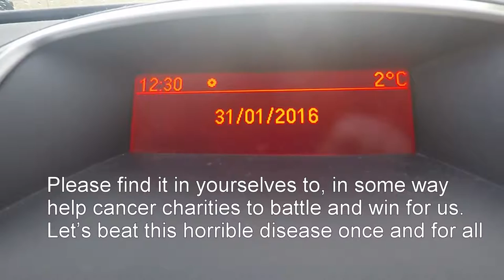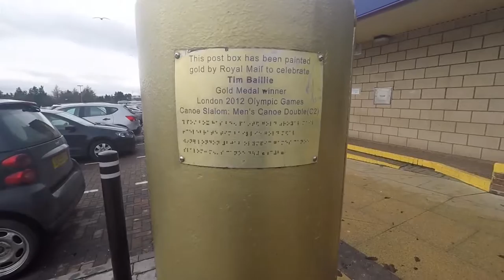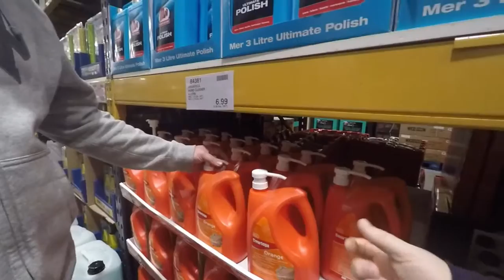Goodbye to Sir Terry Wogan